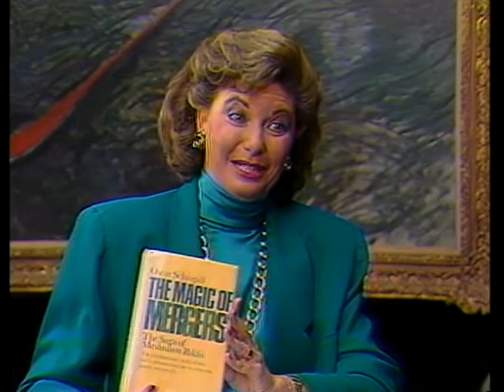Arlene Herson Meshulam Riklis